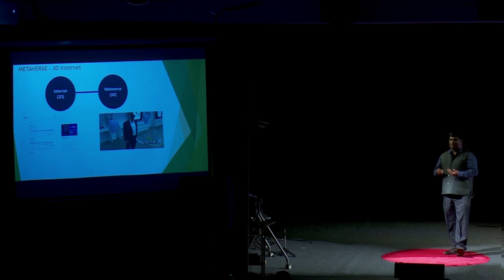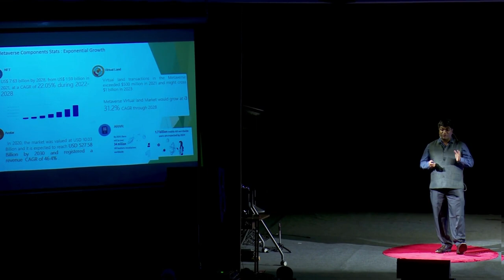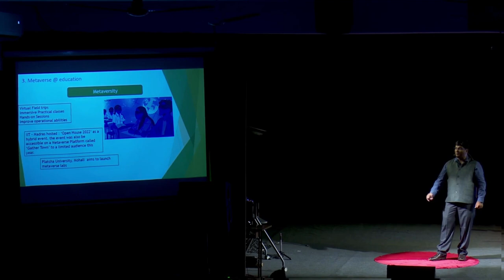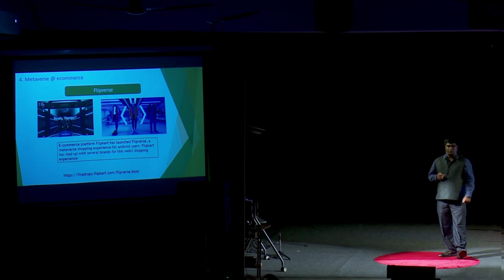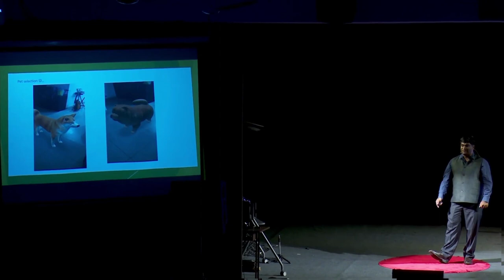Metaverse - A cost-free world | Chandra Mohan Kumar | TEDxGIPE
He highlighted the need and perks of using Metaverse in order to have a sustainable future. He started by explaining what is Metaverse. He discussed two techniques to engage with Universe, as Metaverse is something beyond Universe. He also discussed about virtual events like Metapujo, Metaversity, Flipverse, and many more. A team builder with 17+ years of corporate experience, Chandra Mohan Kumar has had a significant contribution in the success of across business & technology projects with TechM, Capgemini, and TCS. His expertise expands from Insurance, Banking, Travel, and Hospitality Domains to Metaverse, IOT, Blockchain, AR/VR, and AWS. His corporate research in the domain of Metaverse and IOT speaks volumes about his work. Hence, he deems a perfect fit for the topic “METAVERSE: A COST-FREE WORLD?” This talk was given at a TEDx event using the TED conference format but independently organized by a local community.